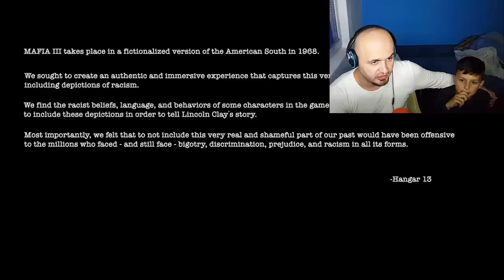MAFIA 3 - Walkthrough Gameplay Part 1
USHTART